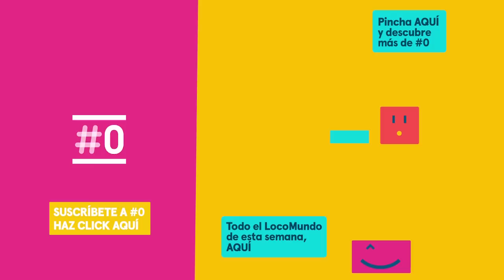LocoMundo: Top 3 de Dictadores 'cremita' LocoMundo25 | #0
Parece que las dictaduras son cosas del pasado, pero en la actualidad hay casi 50 países gobernados por dictadores. En Loco Mundo hemos elaborado un ranking de los más finos, ¡no te pierdas el top 3!